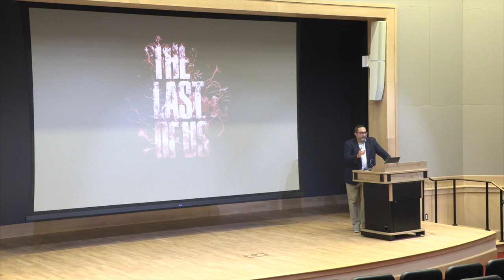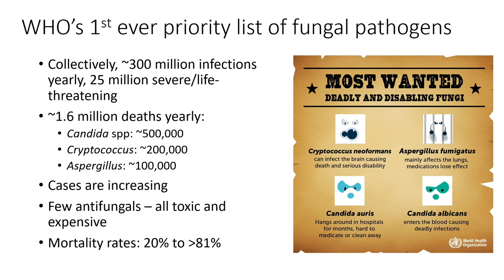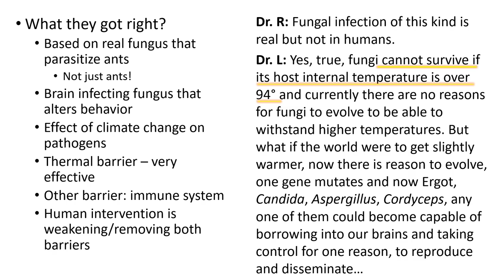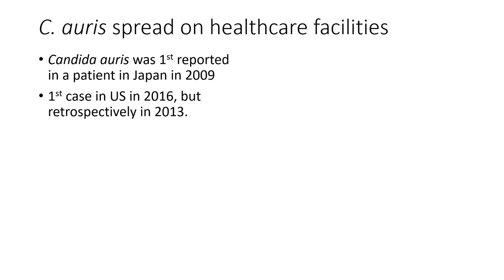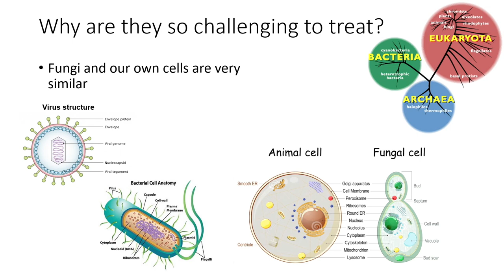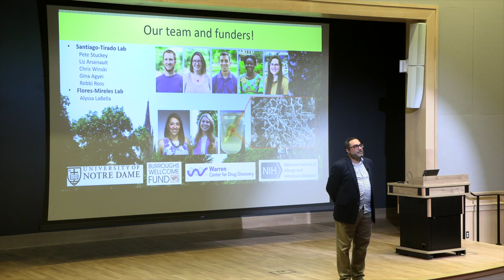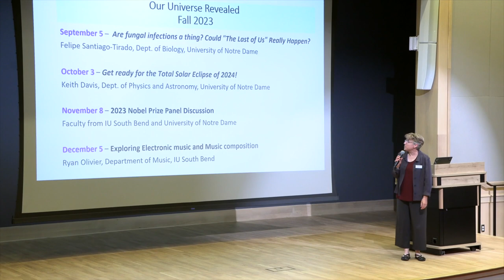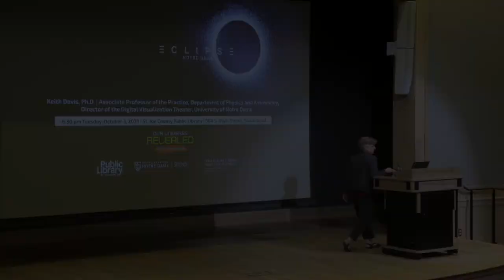Could 'The Last of Us' Really Happen?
Fungal infections are getting a lot of attention, like in the popular HBO series “The Last of Us.” But, can fungi kill you? Is a pandemic caused by fungal pathogens a real-life possibility? Could fungal infections turn people into fungi creatures? Are there treatments or a vaccine for these diseases?

Assistant Professor Felipe Santiago-Tirado, an expert on fungal pathogens, leads us through understanding the science behind the hit HBO show “The Last of Us” and explains what is the real threat of fungal pathogens.

Our Universe Revealed aims to give you an insight into the world and universe around us, demystifying phenomena and explaining the concepts which govern everything we see.

This lecture series is a partnership between the @stjosephcountypubliclibrar191, @IUSouthBend  College of Liberal Arts and Sciences, and @NotreDameScience.